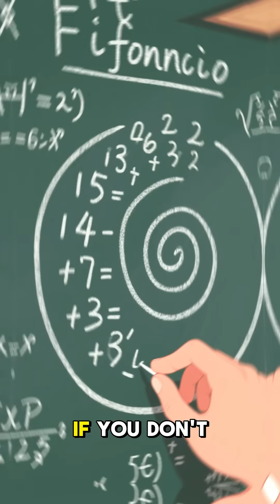The Hidden Math Behind Hans Zimmer’s Movie Scores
Hans Zimmer isn’t just making epic music — he’s hacking your brain with math. 🎶🧮 His scores use repeating rhythmic patterns and mathematical layering that trigger your brain’s craving for structure. Think Inception’s BRAAAM or Interstellar’s ticking clock — they’re built to sync with your heartbeat and magnify tension. Neuroscientists have shown that humans get dopamine when exposed to “predictable-but-surprising” patterns, exactly what Zimmer engineers. That’s why his scores feel larger than life — they’re literally playing with your sense of time and reward. Next time you get goosebumps from a Zimmer score, remember: it’s not just art, it’s neuro-math in motion.